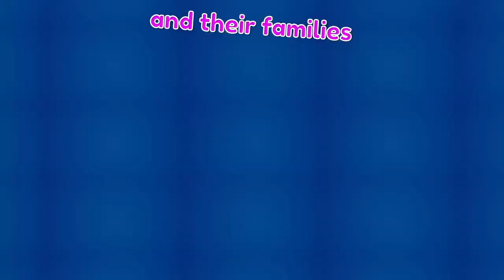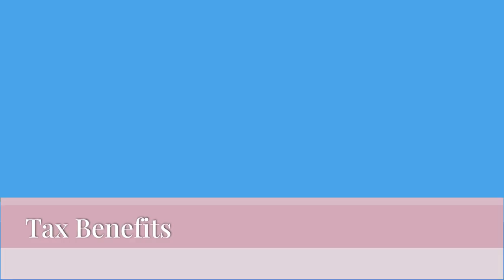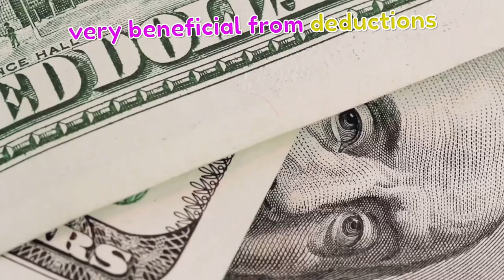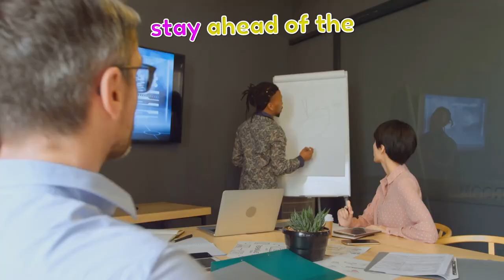20 Surprising Benefits of Owning a Multi-Million Dollar Business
In this video, discover the 20 surprising benefits that come with owning a multi-million dollar company. From financial freedom to the ability to make a positive impact on a larger scale, being a multi-millionaire brings a host of advantages that you may not have considered. Join us as we explore the perks of reaching this level of success and the ways it can enhance both your personal and professional life. Unlock the secrets to a fulfilling and rewarding journey as a successful entrepreneur!
Unlock the 20 Surprising Benefits of Being a Multi-Millionaire!

CHAPTERS:
0:00:00
Intro

00:00:23
Job Creation

00:00:45
Personal Growth

00:01:11
Innovation

00:01:35
Brand Recognition

00:01:59
Market Influence

00:02:21
Employee Benefits

00:03:03
Work-Life Balance

00:03:27
Personal Satisfaction

00:03:49
Tax Benefits

00:04:22
Access to Resources

00:04:51
Competitive Edge

00:05:24
Diversification

00:05:45
Outro